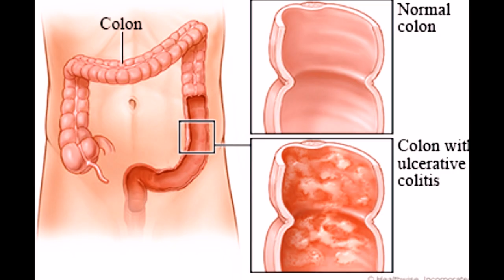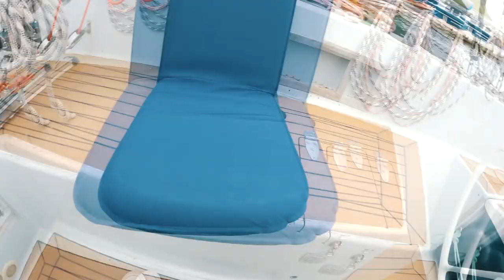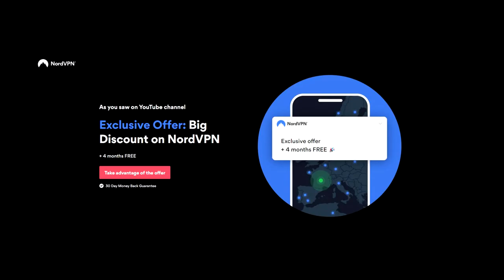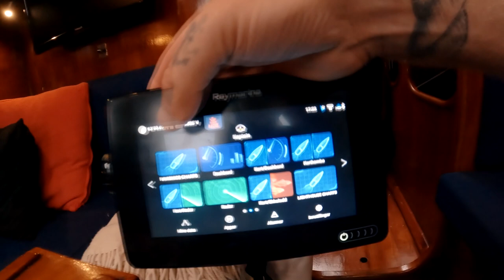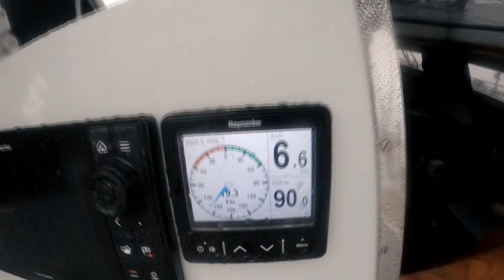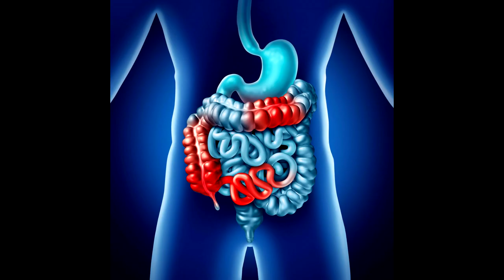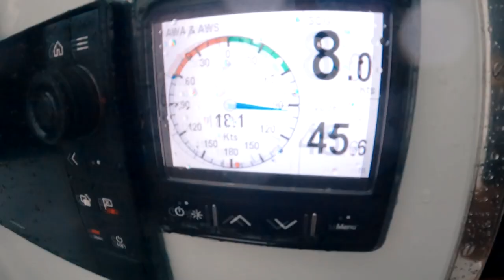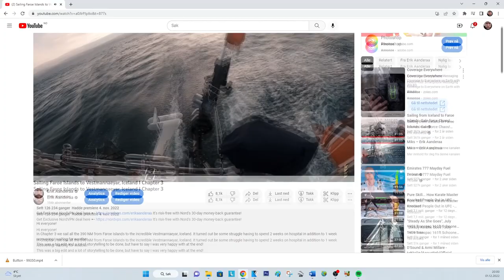Vestmannaeyar to Reykjavik, Iceland. Chapter 4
It's risk-free with Nord's 30-day money-back guarantee!

Hi everyone!

Join me on my 120 NM ride from Vestmannaeyar to Reykjavik. Along the way my health condision unfortenatly deterioated and made the start of a new set of life onboard. And were also passing what is said to be the most remote lighthouse in the world!

Hope youll enjoy!